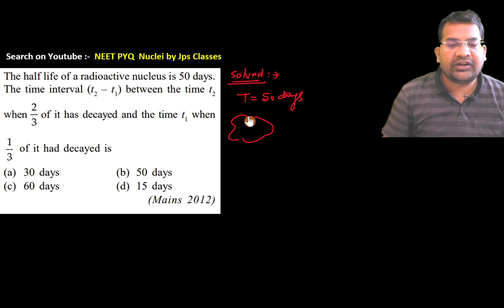The half life of a radioactive nucleus is 50 days. The time interval (t_2-t_1) between the time t..